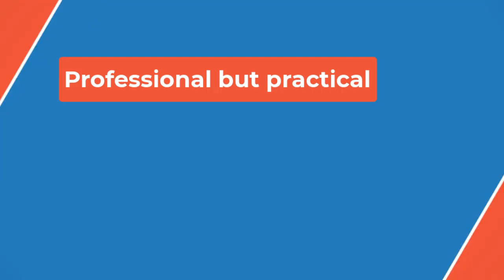🔴Pauley Perrette Reunites With Longtime NCIS Co-Star Years After Exiting As Abby In New Photos👀📽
NCIS (Naval Criminal Investigative Service) focuses on the sometimes complex and always amusing dynamics of a team forced to work together in high-stress situations. Special Agent Alden Parker, a quirky former FBI agent who solves his cases with calm professionalism and sharp, sarcastic charm, leads the NCIS team, which includes NCIS Special Agent Timothy McGee, an MIT graduate with a knack for computers who has now graduated to senior field agent; the charismatic, unpredictable and resilient NCIS Special Agent Nicholas “Nick” Torres, who has spent most of his career on solo undercover assignments; and sharp, athletic and tough NCIS Special Agent Jessica Knight, a formidable REACT agent who specializes in hostage negotiations and high-risk operations. The naïve Jimmy Palmer is assisting the team, who graduated from assistant to fully licensed medical examiner and now runs the morgue; and forensic scientist Kasie Hines, Ducky’s former graduate assistant. Overseeing operations is NCIS Director Leon Vance, an intelligent, highly trained agent who can always be counted on to shake up the status quo. From murder and espionage to terrorism and stolen submarines, these special agents investigate all crimes with Navy or Marine Corps ties.

 Regardless of the way that she exited NCIS, CBS executives have recently revealed that the door is always open for Perrette to return if she wishes to. For context, she only seemed to have an issue with Harmon, which is backed up by her latest friendly encounter with Dietzen. Since Gibbs is no longer a part of MCRT, the actor can now more easily reprise her role as Abby in NCIS season 22. Regardless of what happened between them, coming back to the CBS police procedural means that she won't have to work with Harmon.